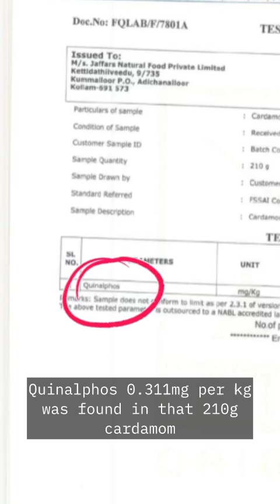Unmasking the Spice Rack: The Truth About Cardamom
Did you know that the cardamom you're using might not be the real deal?

Join Dr. Sajin Jaffar as he unravels the shocking truth about Cardamom. Learn how to identify the real deal and protect your health.